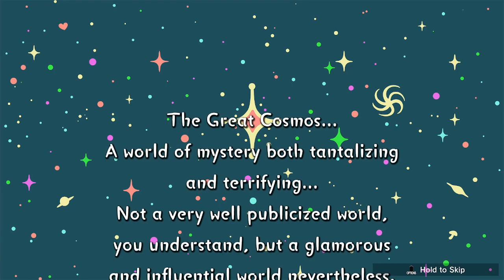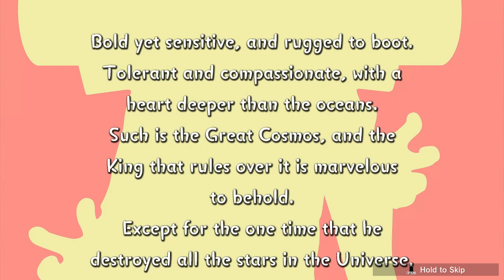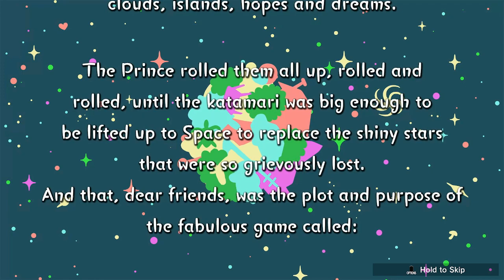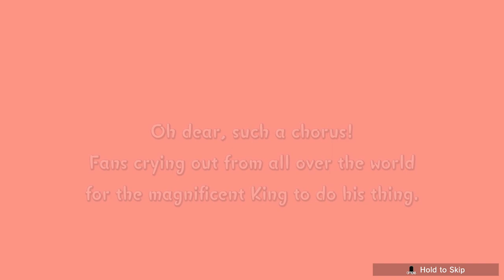We Love Katamari Reroll + Royal Reverie | Part 1